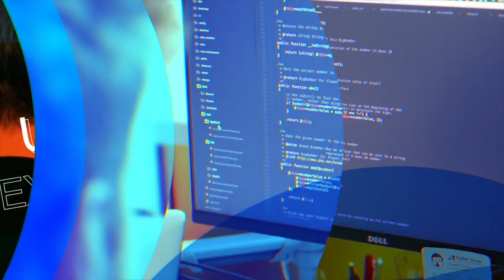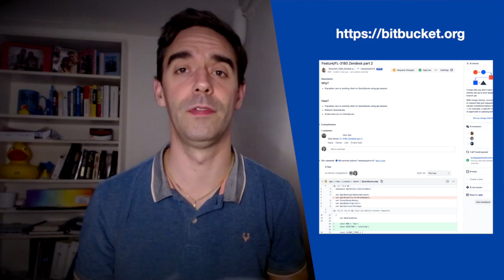Add one-click deployments to your web application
Digital Blitz #29

In this episode, we look at the benefits of one-click deployments and why it's so important to invest in that process to keep your team of developers sane and your clients & end-users happy. This video is featuring tools we use at work for clients such as

Digital Blitz is a series of short video briefs on all things digital in UX, Tech and Compliance.

This episode was written, recorded and published by Sylvain Reiter - The UX CTO. It was inspired by my work and support from my team at Cyber-Duck At Cyber-Duck, we deliver meaningful Digital Transformation for corporate clients and government bodies through solid and considered strategic thinking. We mix our user-centred design process with our technology capabilities to deliver exceptional experiences. If you are responsible for delivering a digital transformation programme in your company, get in touch!